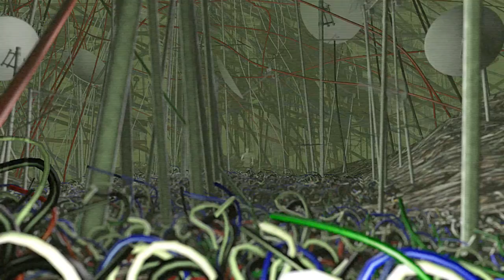Goliath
The presentation video of Goliath at AngaCable 2012.